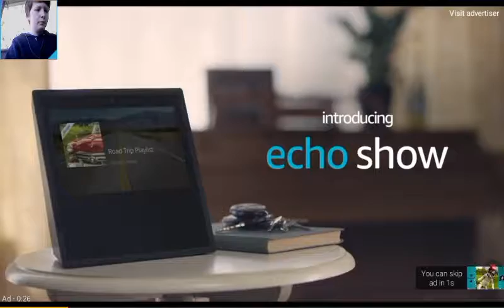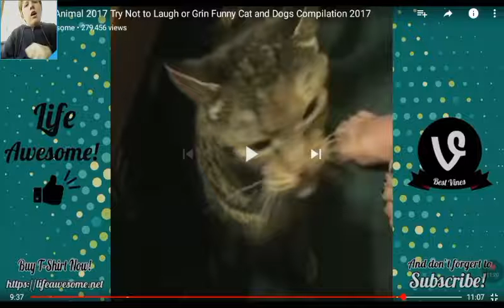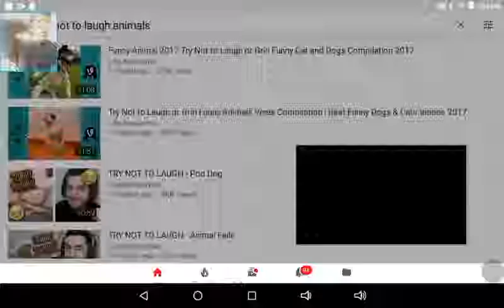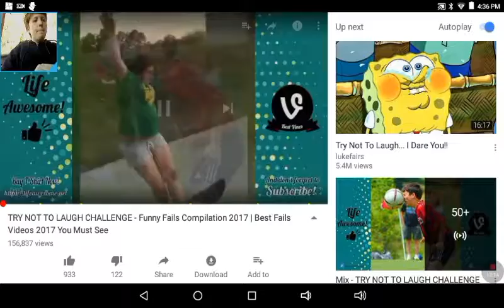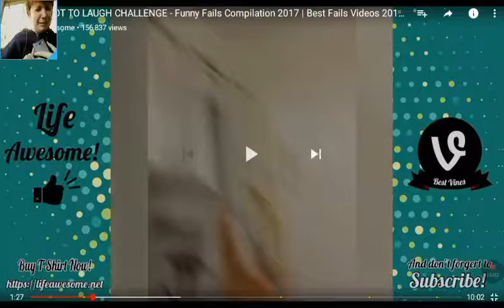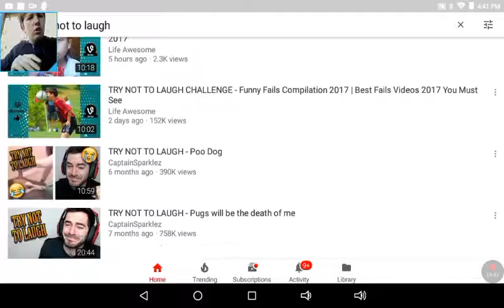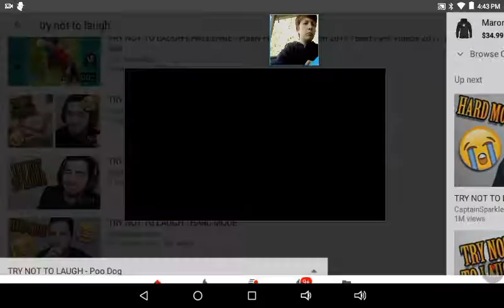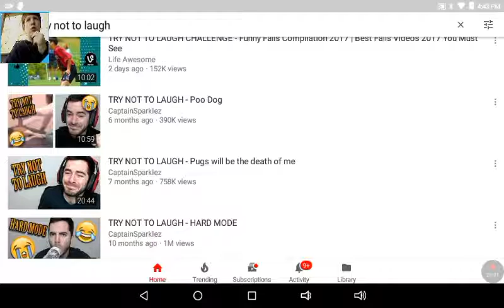try not to laugh